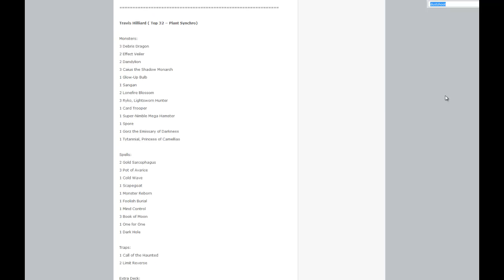All-Format Challenge: Sept 2010 - Game 1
New video series: I play every single format there has ever been in yugioh. Not joking.